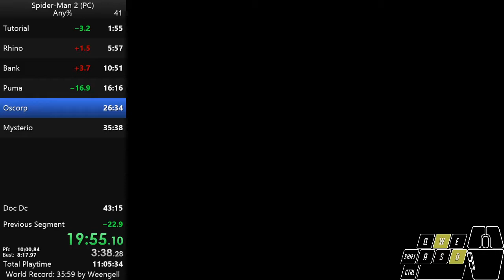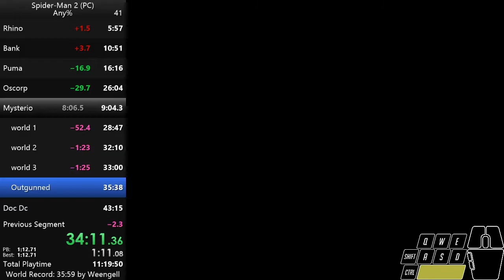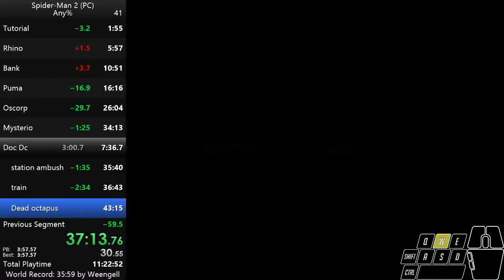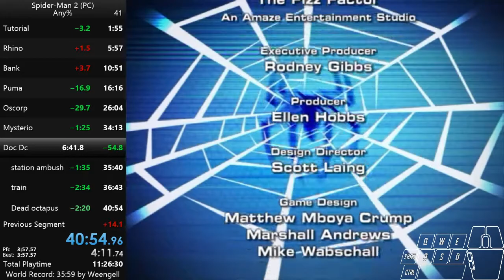Spider-Man 2 [PC] Any% in 40:55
WUUUU